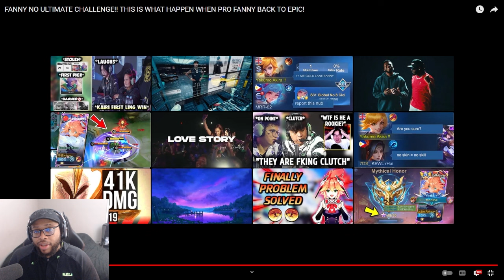ONLY PRO FANNY KNOW THIS SECRET TRICK!! (SURE WIN 100%) - MLBB